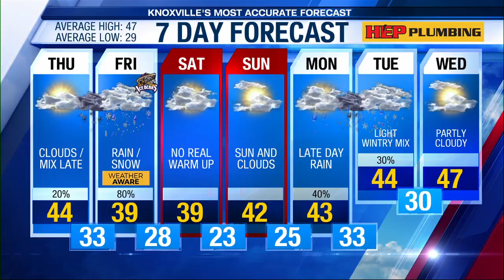Rain And Snow Chances Incease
Rain and snow chance increase